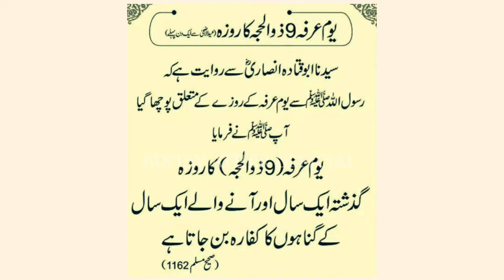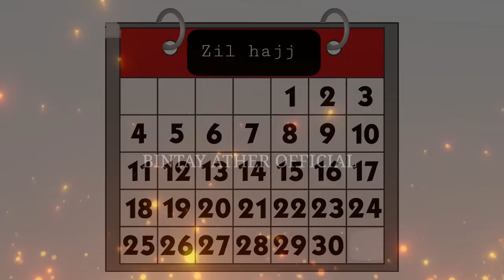9 Zil Hajj Ka Roza | Zil Hajj Ke Roze Ki Fazilat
Topic Cover.
9 Zil Hajj Ka Roza | Zil Hajj Ke Roze Ki Fazilat.
8 Zil hajj ka roza.
Arfa ka roza ki fazilat.
youm.e.arafa ka roza.

All content shown on this channel is created by bintay ather. All rights of the video production is reserved for bintay ather official Channel. You are not allowed to re-upload our video again on any platform without our permission, if you will do this,
we will surely claim a copyright for every upload. You can only share this beautiful videos.